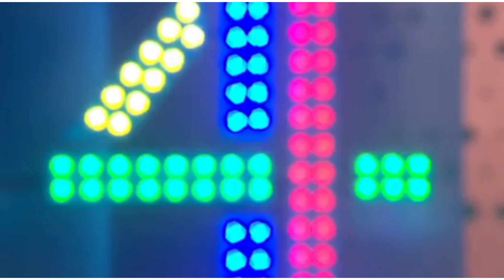Anne-Marie -To be young on Sunday Brunch (LIVE)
Anne-Marie -To be young on Sunday Brunch